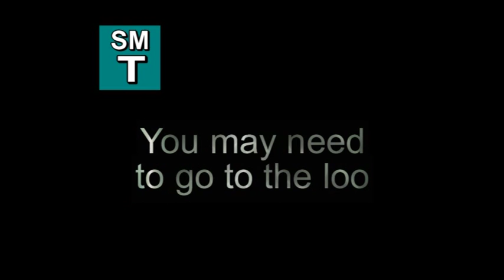Place, Cornwall 2010 Part 1